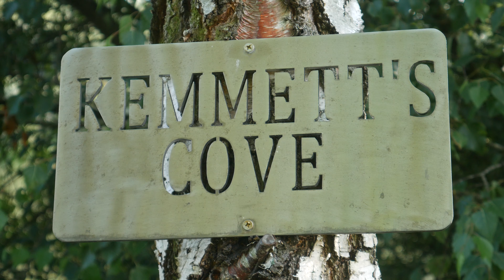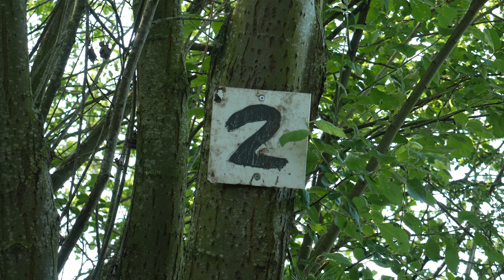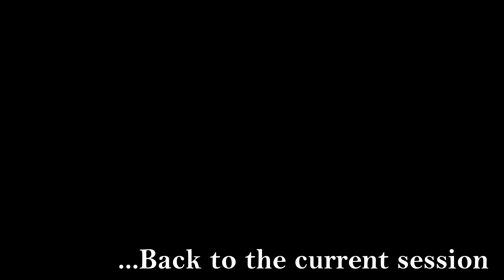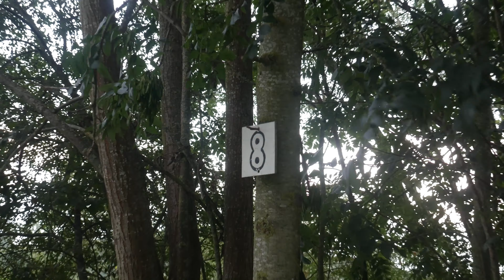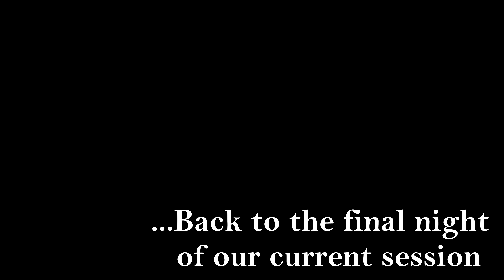New PB ALERT!!!!!!! (Carp Days)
James visits a lake that we have been targeting on and off for a few years now and manages to, eventually, pull out one of the big carp that live in there. It also happens to be his new PB carp. A trip back to this lake next season is definitely on the cards.

Song: Edge of Water
Artist; Jal

Song: Golden Empire
Artist: The 126ers

Song: Lost & Found
Artist: Dan Lebowitz

Song: See You On The Otherside
Artist: The 126ers

Song: Not Impossible
Artist: The 126ers

Song: After You
Artist: Dan Lebowitz

Song: Playdate